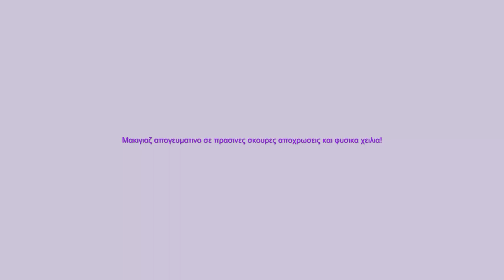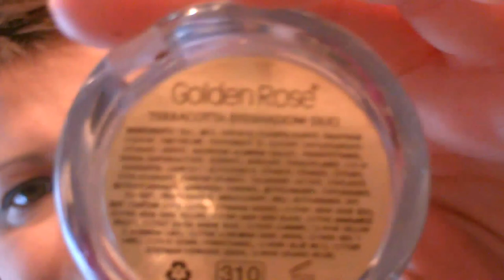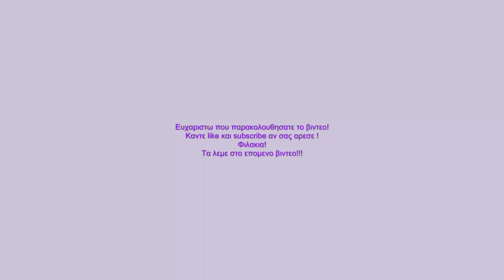Μακιγιαζ πρασινες αποχρωσεις στο ματι!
Αυτο εδω ειναι το δευτερο μερος του μακιγιαζ. Ειναι πολυ απλο με μια πρασινη αποχρωση στα ματια, καλοκαιρινο και φυσικα χειλια. Στα μαλλια φοραω ενα λαστιχο που το αγορασα απο Ebay. Φιλια!!!